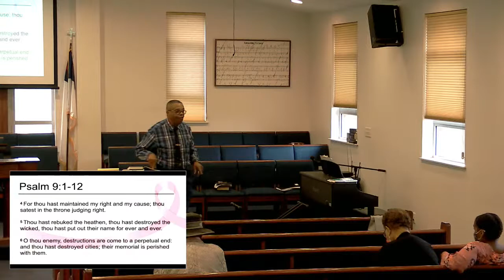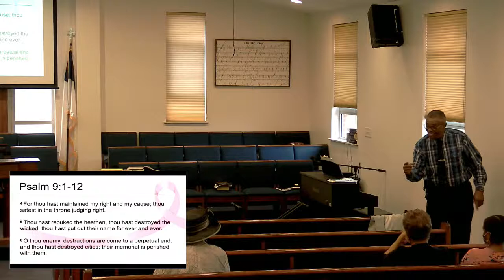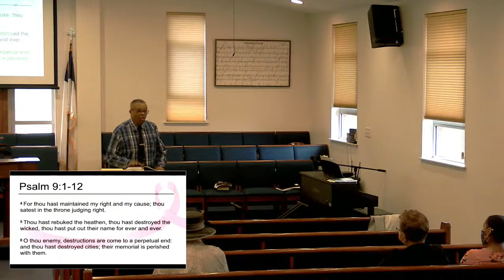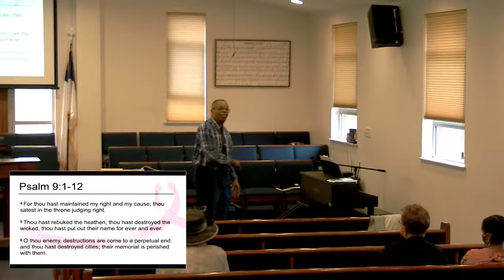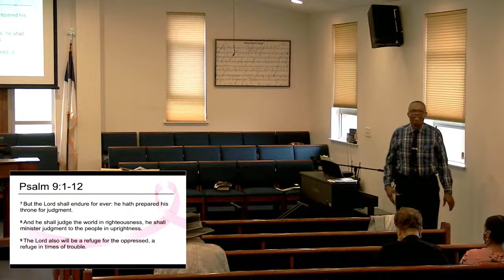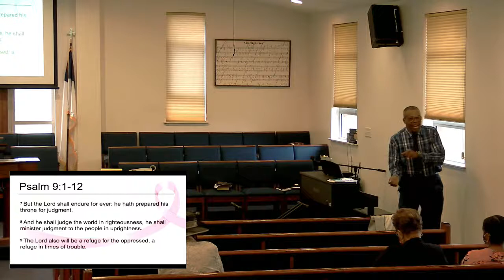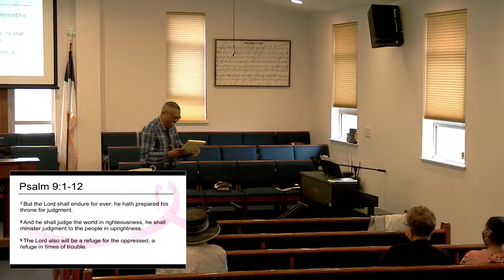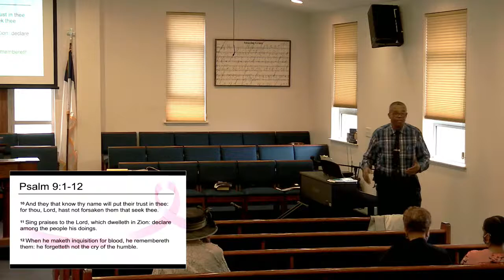Sunday School with Deacon Don Kenney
Psalm 91:1-12

Reverend Richard James Hampton
Turner Memorial Missionary Baptist Church